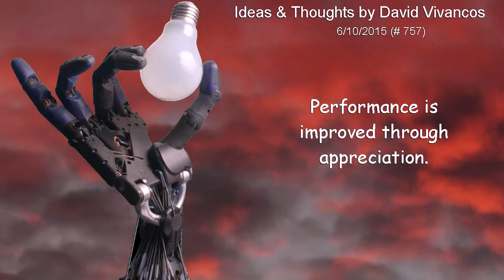June 10th 2015 Idea, Performance is improved through appreciation.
"Performance is improved through appreciation."